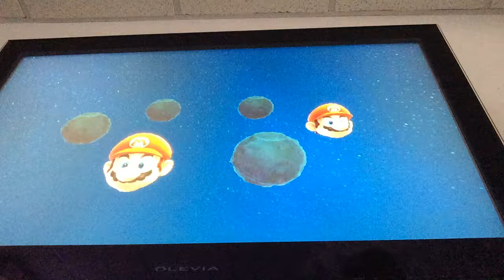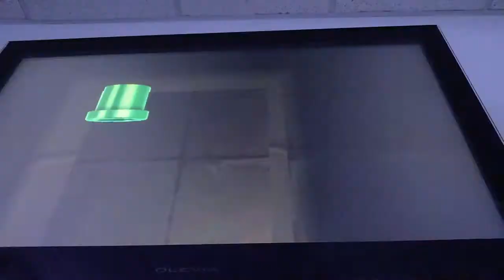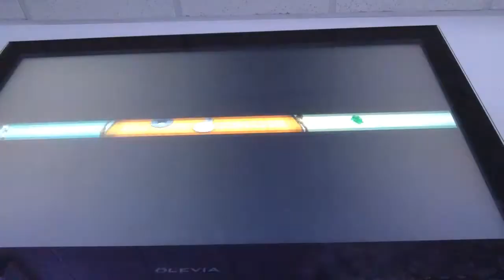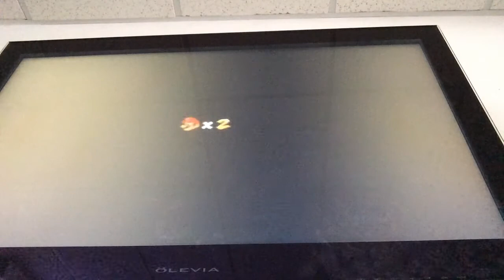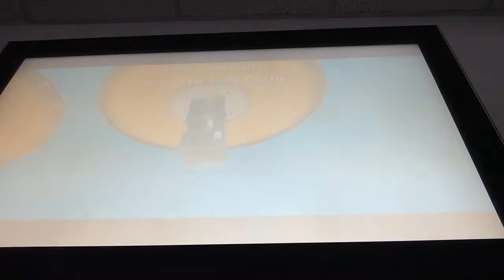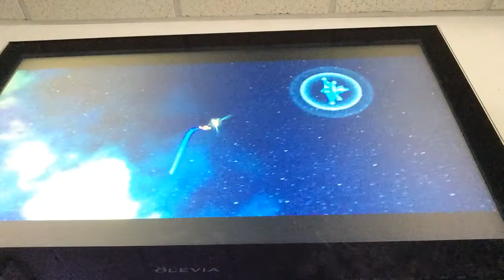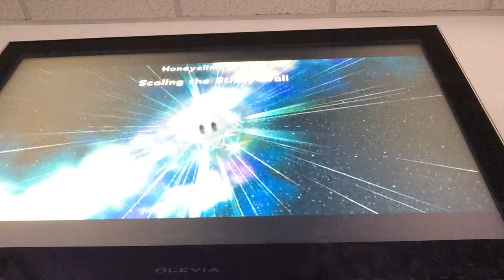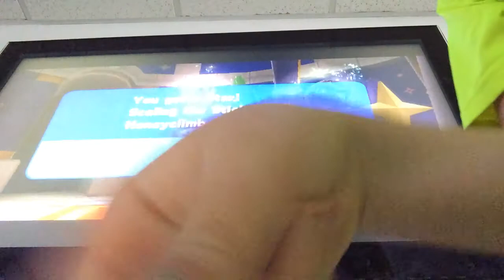Super Mario Galaxy | Episode 10 | A Comeback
TODAY we go in the dusty dun and honey climb Galaxy!

All Rights Are Owned And Reserved By Nintendo